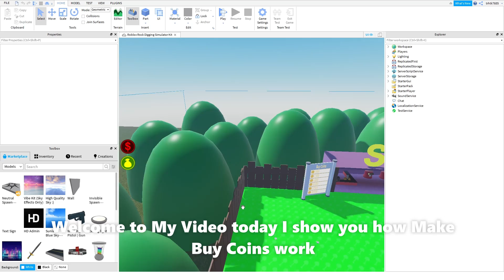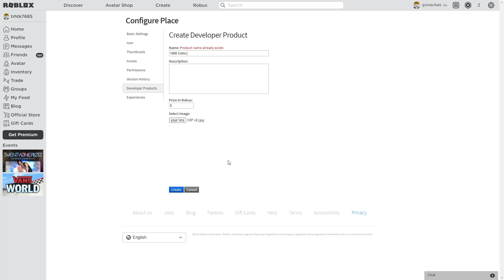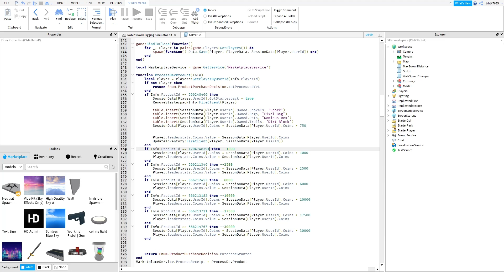Roblox Rock Digging Simulator Kit Buy Coins Working now in this video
In this channel I show how to build all kinds of things in Roblox Studio And I show how to get all kinds of things at Roblox
and I also take models that do not work and make them work

0:00 Start
0:15 how to make buy Coin Work
0:40 ID
2:03 . how to make buy Coin Work ID
2:23 test
2:50 END